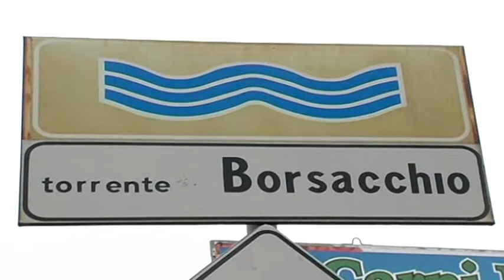Borsacchio: Pan e fondi per il rilancio dell’area protetta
Dopo la consegna del Piano di Assetto Naturalistico, il Comune di Roseto degli Abruzzi punta alla valorizzazione della Riserva del Borsacchio, di cui si discute da anni